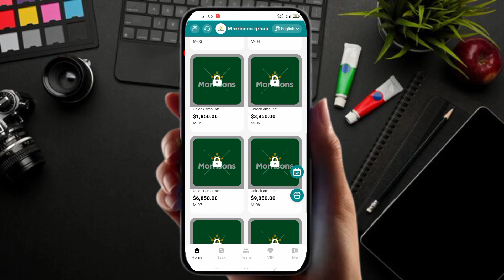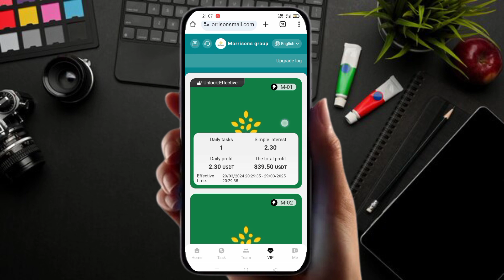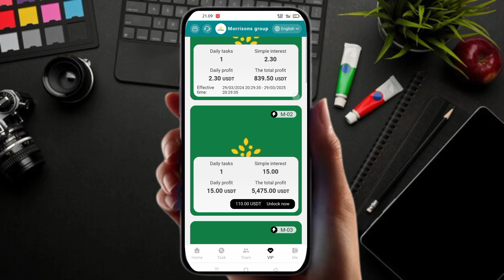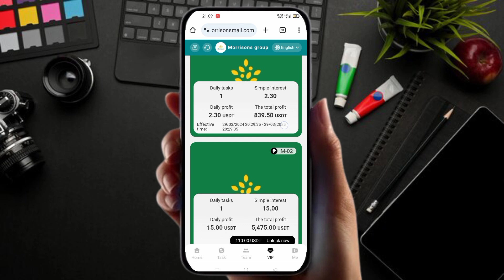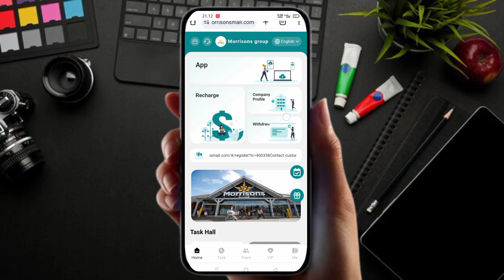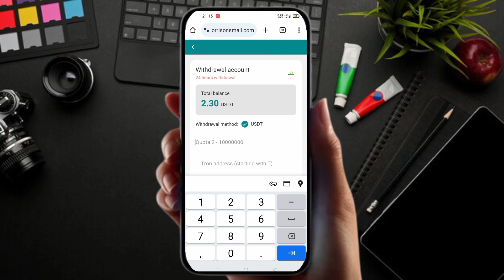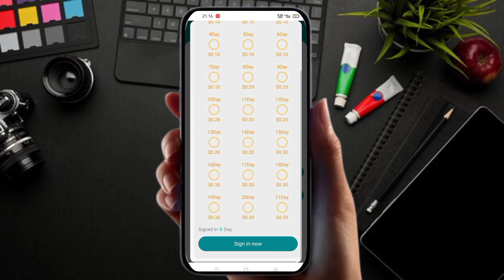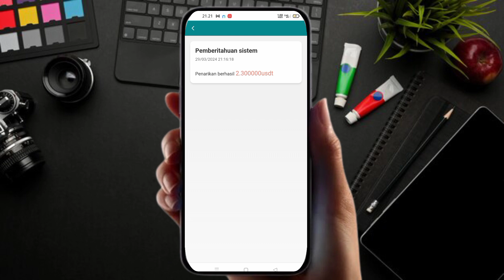DI BAYAR $2,3/HARI Rp.35.500|WEBSITE PENGHASIL USDT